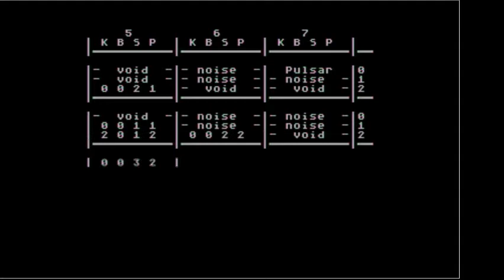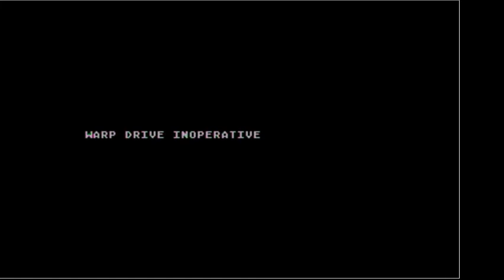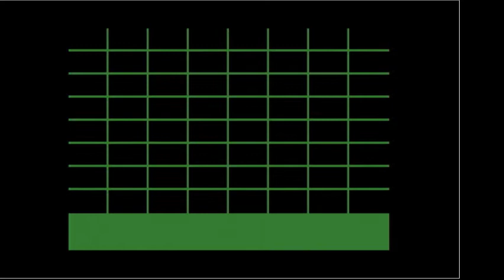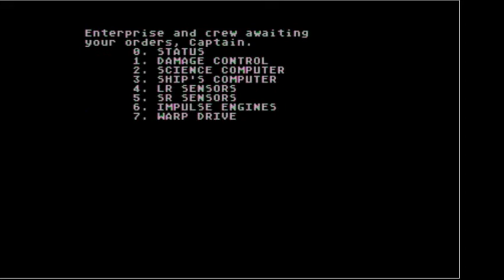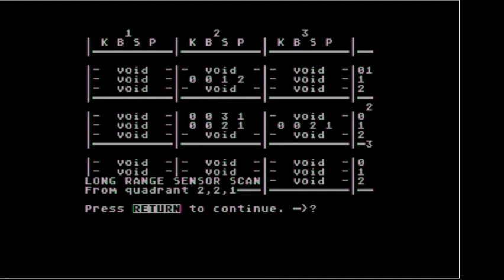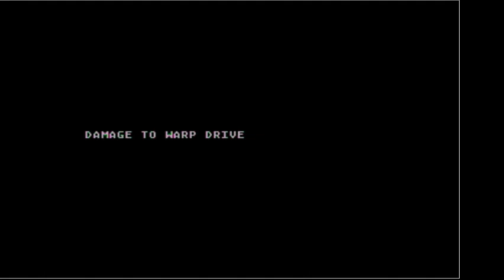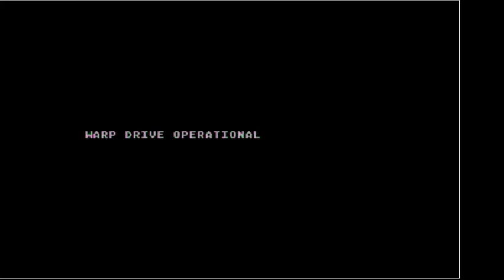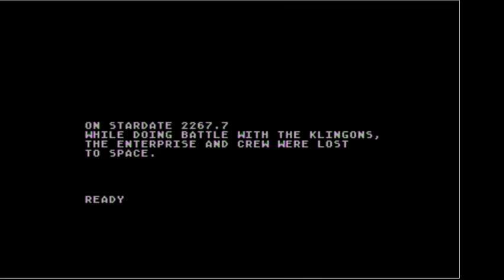Star Trek 3.5 for Atari 8-bit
This is a short playthrough of Star Trek 3.5 for Atari 8-bit, by Lance Micklus and David H. Simmons. This is a pretty unique twist on the typical TREK mainframe formula with a 3D universe, neat animations, and great sound effects. It's oddly similar to the later-released apparently unrelated Star Trek: Command Operations Simulator (also known as DSTART) for MS-DOS.